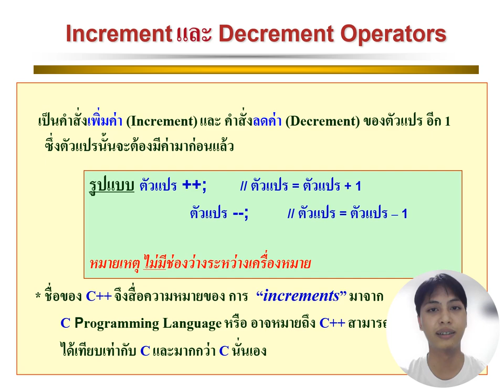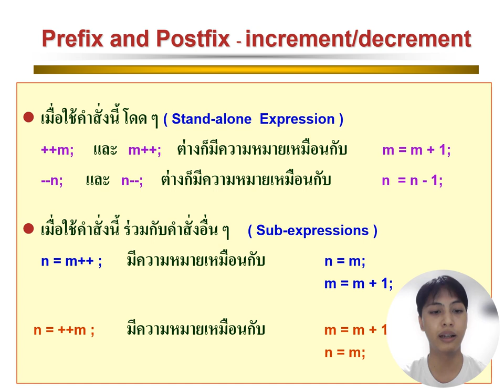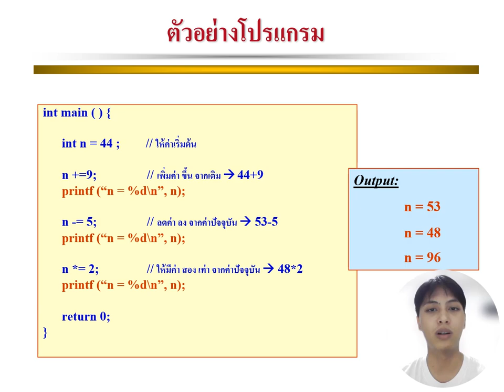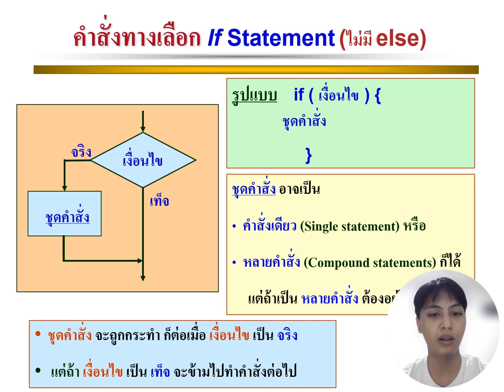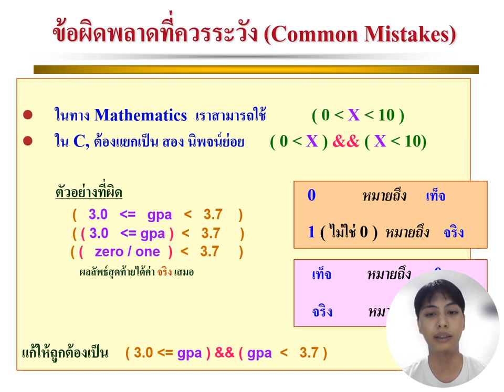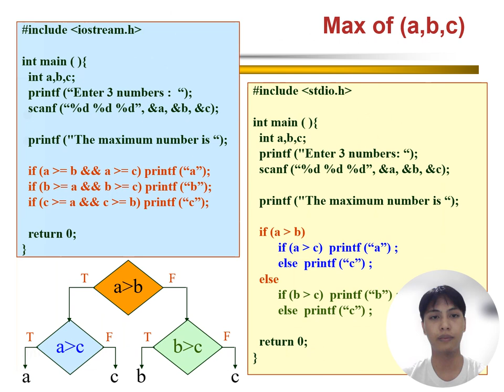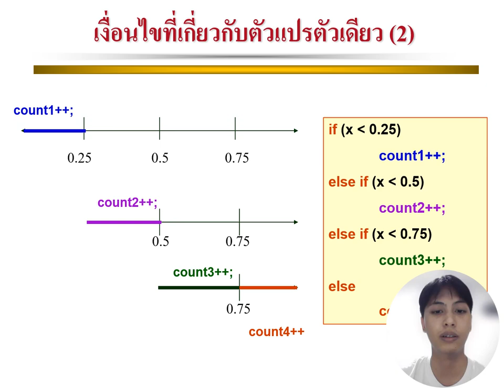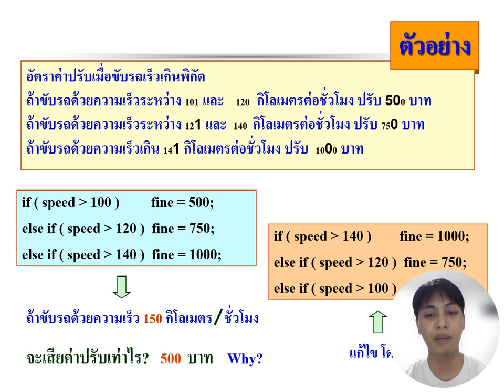Nawaphon Srisuk P4 IncDec CompoundAssi IFC